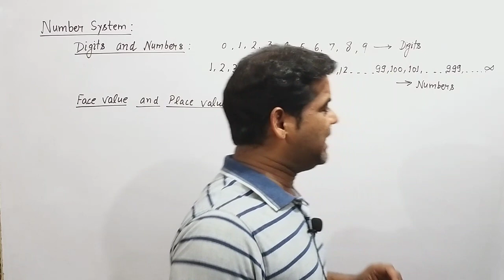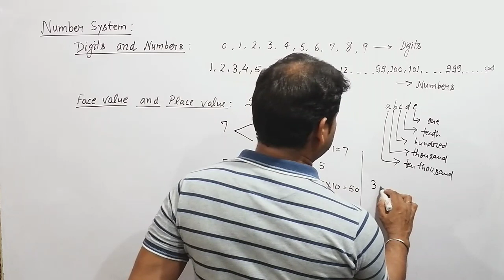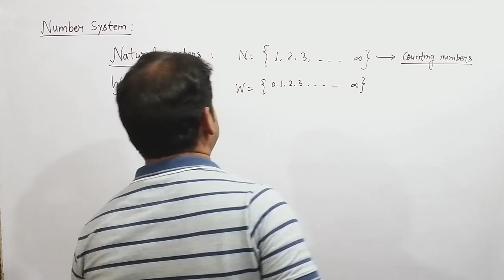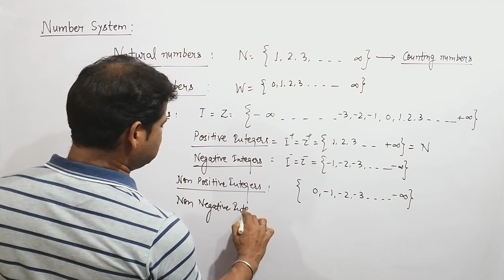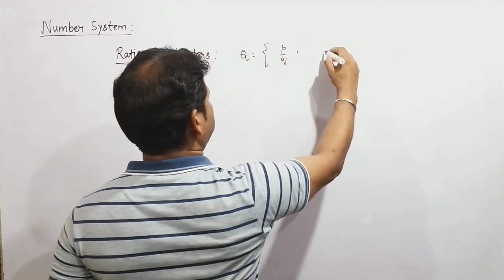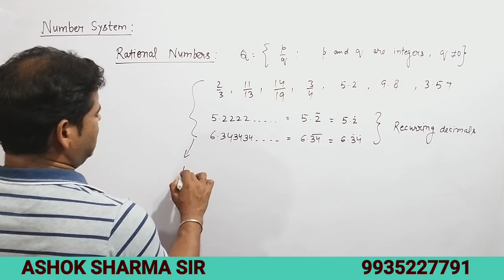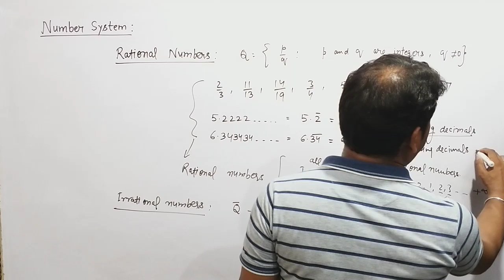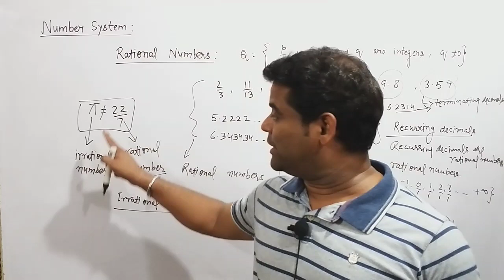ASHOK SHARMA SIR/NEW/CSAT/CLAT/BANK PO/SSC CGL/LIC/MATHEMATICS/L 21/NUMBER SYSTEM PART 1.